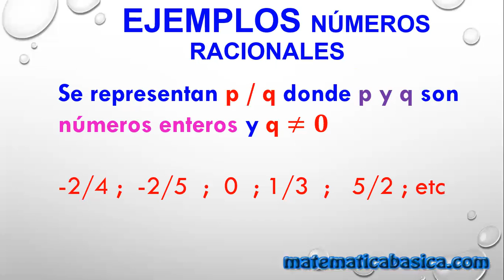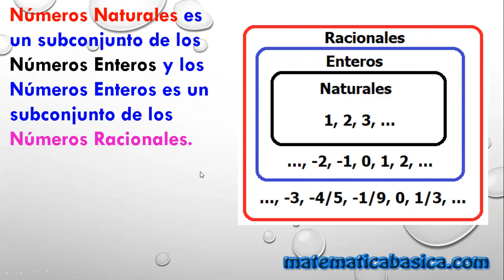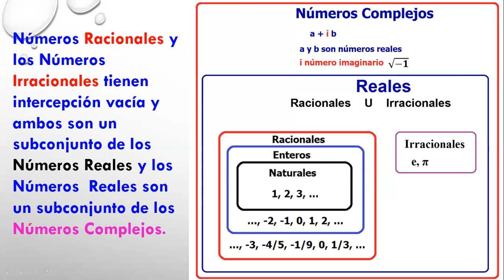Conjuntos Numéricos - Matemática Básica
Explicación de todos los conjuntos Númericos muy fácil de entender, el mejor el mejor video para entender conjuntos.